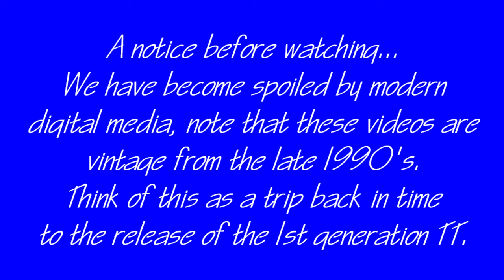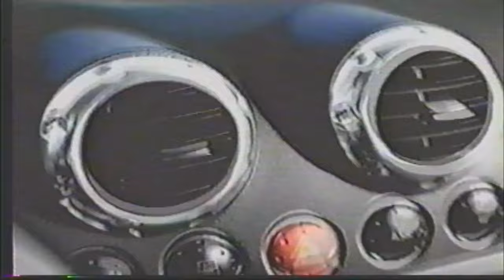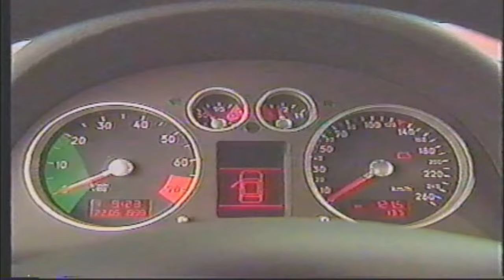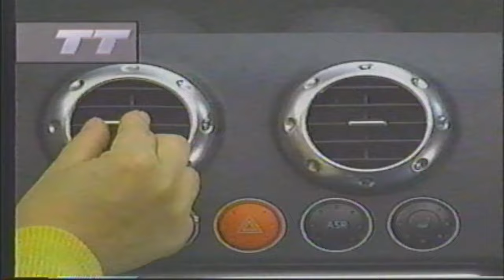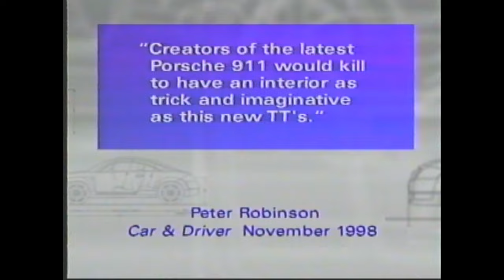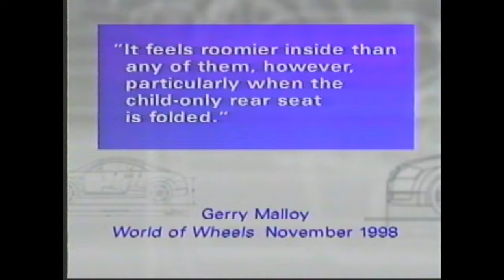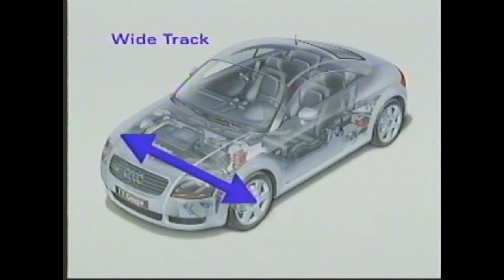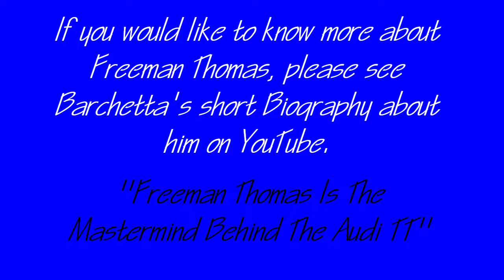Audi TT Ads Video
Hi gang! This video isn’t my usual ski binding or car I’ve built, but a look back at the marketing ads for the 1st generation Audi TT. Back in 2003 when I purchased my first TT, I collected anything I could get my hands on. Recently when cleaning out the basement I found all these old VHS tapes on the TT. I decided to transfer them to digital and put them together in a video. Several things to note, quality of late 90’s VHS tape just isn’t in the league of modern digital media, so please bear with the quality, basically that’s the way it was. This video is long (sorry) but I wanted to get the dealer introduction, and dealer training videos in. You’ll hear the name of the original exterior designer Freeman Thomas, I want to link you to a great video done by the YouTube channel “Barchetta” “Freeman Thomas Is The MASTERMIND Behind The Audi TT” So if you ever wanted to know about the origins of the Audi TT this would be a great start. Oh the one ad video with no sound, hum Jimi Hendrix’s “Hay Joe” and you’ll back fill the copyrighted song.